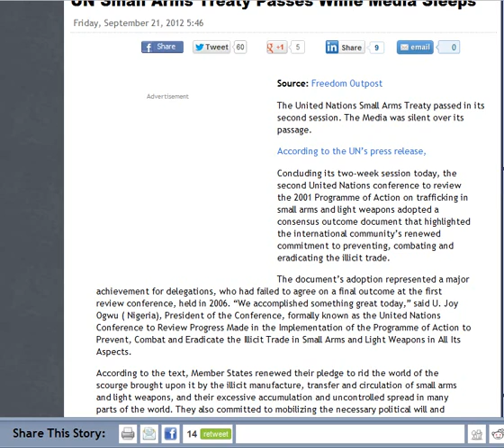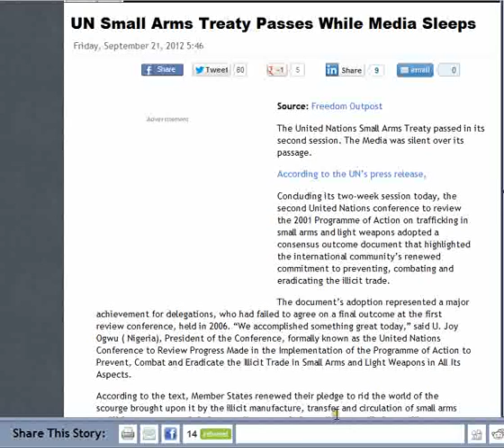UN smallarms treaty passes meedia silent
from before its news and others.sad day in the USA